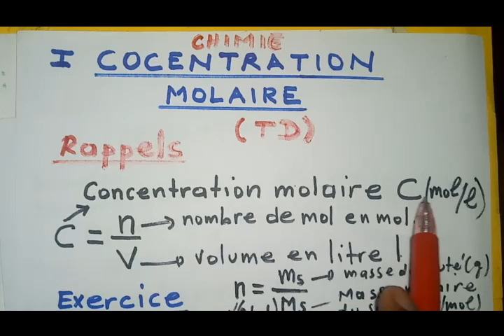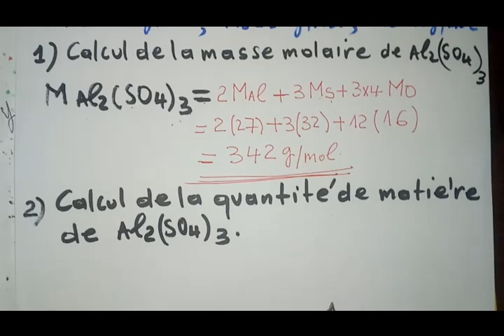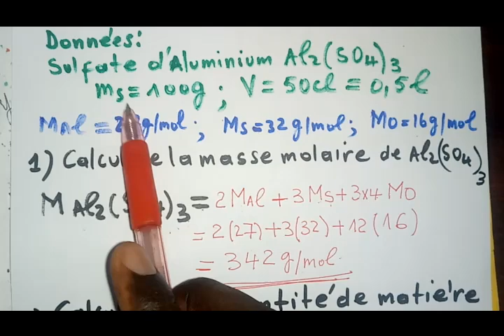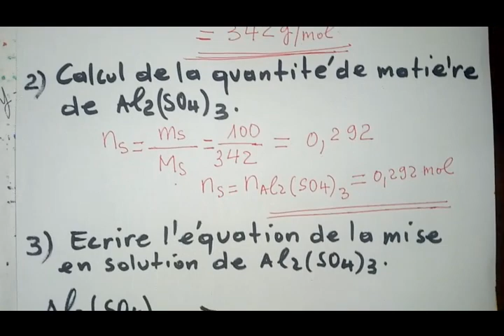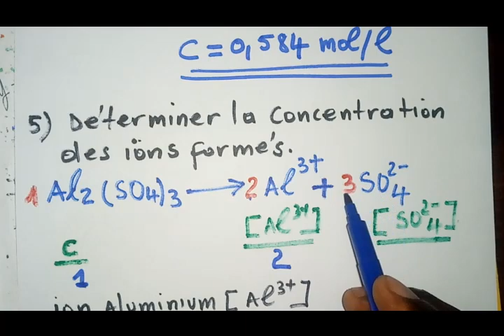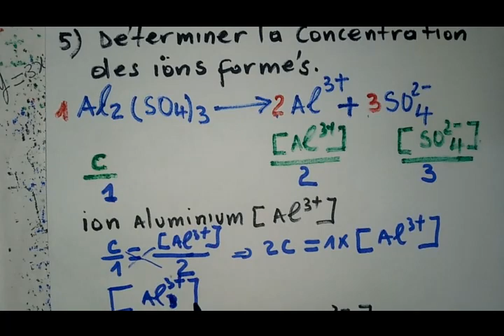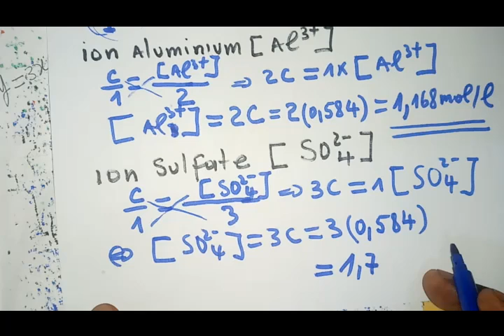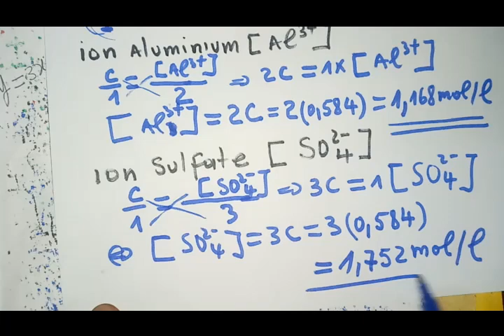Concentration molaire: Comment calculer la concentration molaire, TD 1, indiamaroo movies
Concentration molaire:
 Comment calculer la concentration molaire
calculer la concentration molaire